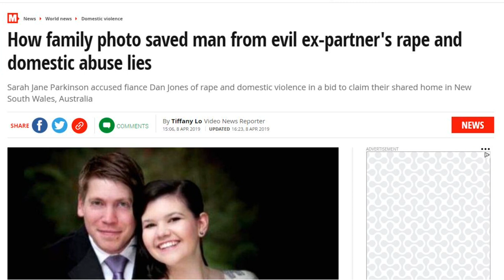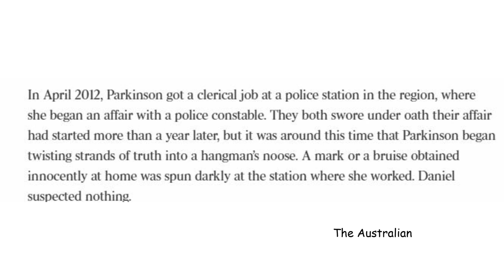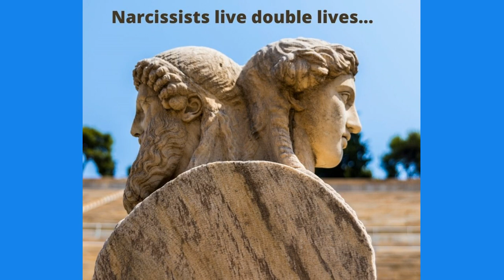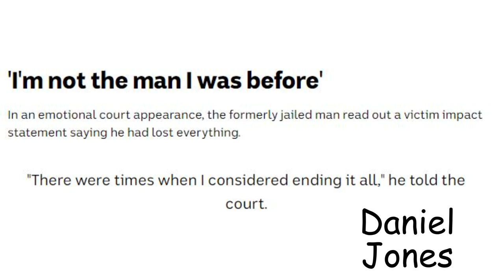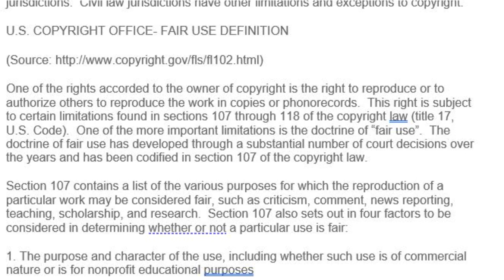Sarah Jane Parkinson - The Double Life of the Narcissist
The Australian story of Sarah J. Parkinson and Daniel Jones is bone chilling. I know the experience of waking up to a horrifying reality of who you thought was your best friend, is really an evil monster sent to harm you. It is earth shattering. Congratulation to Daniel for surviving and finding out the evil before he was tied to her through the marriage bond. If she did this much damage to him before that, imagine what she would have done, if he had of married her. Narcissists are truly the evil of the world and the more stories we expose of these stains on society, the better off our world will be. I can't wait until Narcissistic cruelty becomes illegal.

Her last picture noted on this slideshow shows the juxtaposition of her innocent face next to the jumbled example of what her mind must be like .duplicity and blur of character is a narcissist's staple.

Here is a link to an article about this horrific tale of narcissistic destruction:

Here is a link for a petition to help the family that was brutally changed forever because of this narcissist. Please sign it and make your voice a part of the movement against narcissistic abuse: